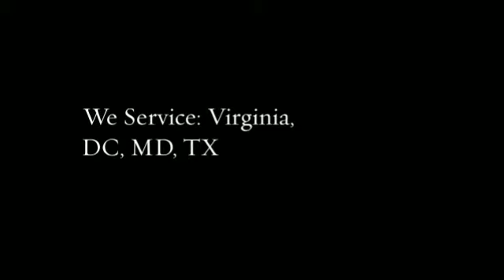Moreno Construction Services In Woodbridge VA, Home Remodeling In Woodbridge VA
Home Repair In Woodbridge VA
Drywall/Sheetrock In Woodbridge VA
Exterior & Interior Painting In Woodbridge VA
Steel Storage Building In Woodbridge VA
Siding In Woodbridge VA
Stucco Finished In Woodbridge VA
Specialized Power Washing Services In Woodbridge VA
Home Repair In Washington DC
Drywall/Sheetrock In Washington DC
Exterior & Interior Painting In Washington DC
Steel Storage Building In Washington DC
Siding In Washington DC
Stucco Finished In Washington DC
Home Repair In TX
Drywall/Sheetrock In TX
Exterior & Interior Painting In TX
Steel Storage Building In TX
Siding In TX
Stucco Finished In TX
Specialized Power Washing Services In TX
Home Repair In Maryland
Drywall/Sheetrock In Maryland
Exterior & Interior Painting In Maryland
Steel Storage Building In Maryland
Siding In Maryland
Stucco Finished In Maryland
Specialized Power Washing Services In Maryland